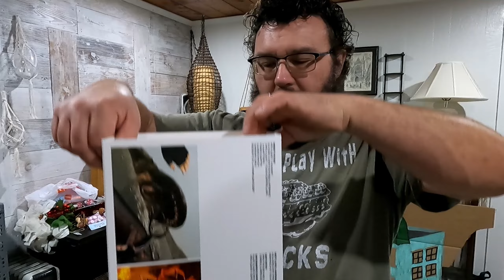VLOGMAS -2022- day 3-Hike with Sandy and Working on the village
Welcome to day three! Thanks for joining us, we hope you enjoy!